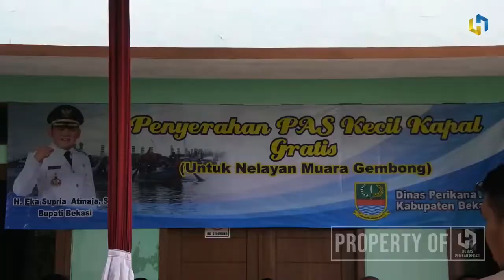16/1| Bupati Berkomitmen Sejahterakan Nelayan Kabupaten Bekasi.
Eka juga merencanakan normalisasi beberapa muara yang dangkal akan dinormalisasi. Hal tersebut sesuai aspirasi perwakilan nelayan di Muaragembong.

Dirinya berharap, dengan semangat Bekasi baru Bekasi bersih, nelayan di Kabupaten Bekasi bisa terus berdaya dan berinovasi. Untuk menuju pembangunan Kabupaten Bekasi yang lebih baik.

“Nanti saya berharap Dinas Perikanan terus berinovasi, dan pemberdayaan nelayan untuk mensejahterakan nelayan di Muaragembong. Nelayan di sini (Muaragembong-red) sumber penghidupan masyarakat disini paling berdasarkan penghasilan dari laut. Jika lautnya tidak dijaga, kita akan kehilangan mata pencaharian,” ungkapnya.

Di tempat sama, Kepala Dinas Perikanan dan Kelautan, Agus Trihono menjelaskan, PAS kecil berguna bagi identifikasi perahu serta nelayan dapat membeli Bahan Bakar Minyak (BBM) bersubsidi.

“Hari ini diserahkan PAS kecil, jumlahnya 685. Dari target 1100 di kita. PAS kecil ini berguna untuk identifikasi perahunya, jadi kalau kita punya motor kita punya STNKnya. Kedua, nantinya nelayan bisa membeli BBM bersubsidi. Ketiga, adalah asuransi untuk nelayan. Itu diberikan secara gratis kepada nelayan,” ucap Agus.

Menurutnya, ini adalah penyerahan PAS kecil ini yang pertama dilakukan di Kabupaten Bekasi. Agus berharap, penyerahan PAS kecil bagi nelayan yang belum mendapatkan, agar ditahun ini (2020) dapat terpenuhi semua.

Sementara itu, Himpunan Nelayan Seluruh Indonesia, Surlin menuturkan, saat ini setiap muara di Kabupaten Bekasi sudah mulai dangkal. Surlin meminta, semoga Bupati Bekasi dapat menormalisasi muara dan juga dapat memasang lampu mercu suar di titik yang diperlukan.

“Saya berharap, jangan cuma ini saja. Sekarang ada pendangkalan setiap muara sudah dangkal. Luas panjang pantai 74 km dihuni nelayan 4000 kurang lebih. Setiap tahun ketambahan nelayan pendatang 300 s.d 400 orang. Artinya, dengan keseluruhan luas pantai, sudah tidak mencukupi jika terus kedatangan nelayan pendatang,” pungkasnya.

Video : ybk
Vo : shn